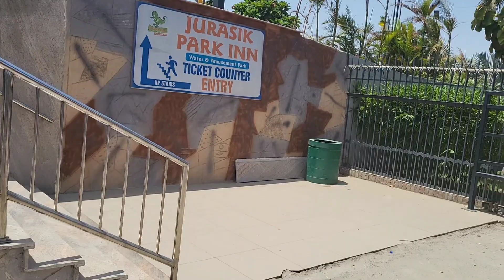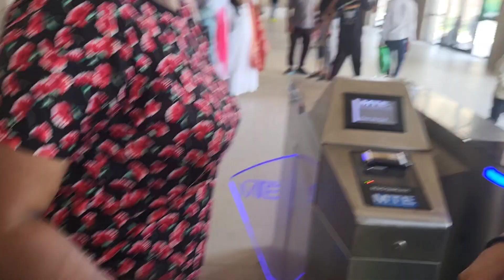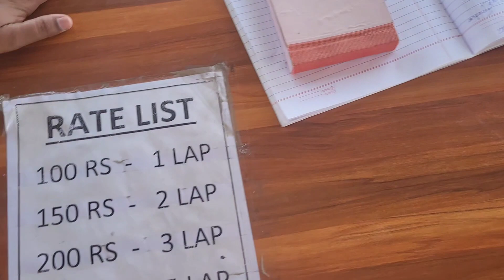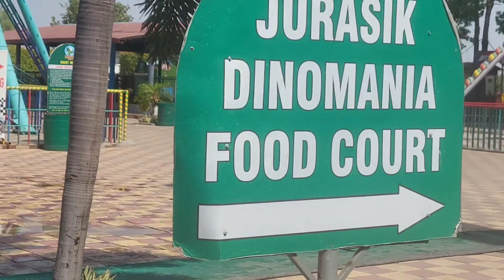Jurassic water park 💧||Enjoy|| @akacademy9050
jurassic park first part

Out

2 jurassic park sonipat haryana

Out

3 jurassic park film

Dut

4 jurassic park 3 full movie in hi...

Dut

5 jumanji full movie

Slovenia national football team UEFA E... Slovenia vs Denmark: UEFA Euro 2024... BBC 1 hour ago

2 2024 Slovenia Denmark

2024: vs... Tamizhan Kural.

Past 24h

BBC

Past 24h

Tamizh

3 Pakistan national cricket team. Ireland ...

आयर्लंडने पाकिस्तानला दिले 107 धावांचे लक्ष्यः... Divya Marathi.

Past 24h

Divya Marathi

4

Maharashtra Health and Technical Com...

MHT CET 2024 Result (Out) Live: MHT... The Indian Express.

M

Past 24h

5 Singampuli Maharaja Vijay Sethupath...

மகாராஜா பார்த்துட்டு மனைவி ரி... Filmibeat Tamil...

Express

Past 24h

Filmibeat Tamil

6 England national football team. Serbia ...

UEFA Euro 2024 Serbia v England-Ho... BBC 1 hour ago.

Past 24h

7 Salah Eidgah Eid al-Adha

ईदगाह सेमत शहर के चारों मस्जिदों में अदा की जा... Hindustan. 1 day ago

8 Manchester United F.C. Denmark nati...

Denmark boss explains why Manchest... Manchester Evening Ne

हिन्दुस्त

Fast 24h

Hindustan

Past 24h

Manchester Evening News

9 Poland national football team Netherla...

Euro Cup 2024: England vs Serbia live... Business Standard.

Past 24h

Business Standard

10 Eid al-Fitr Eid al-Adha Islam Eid